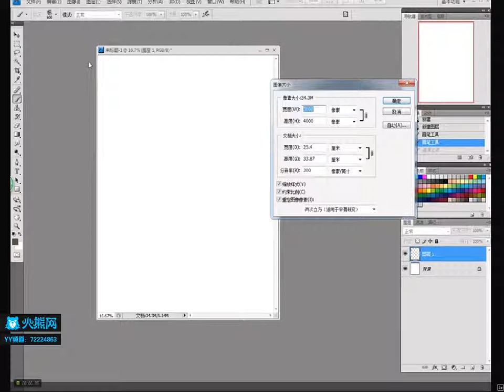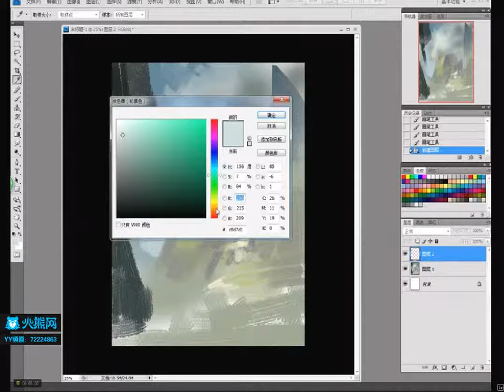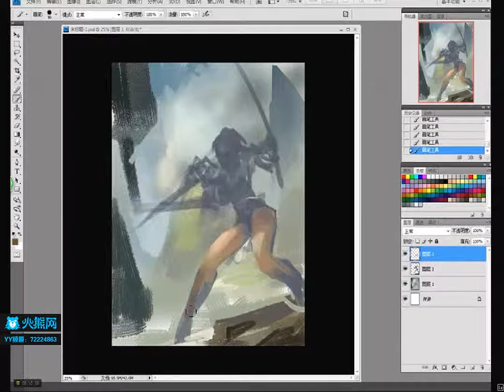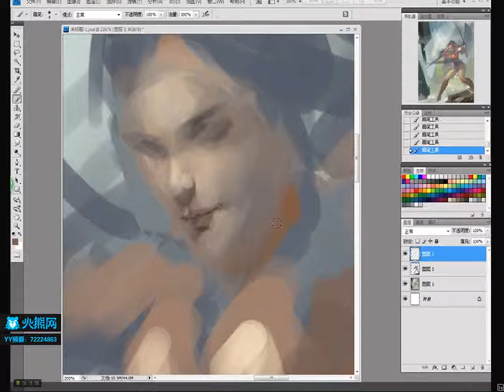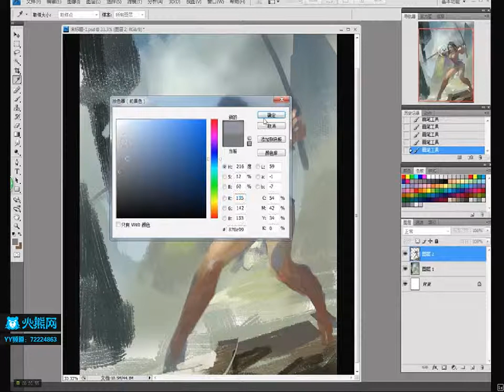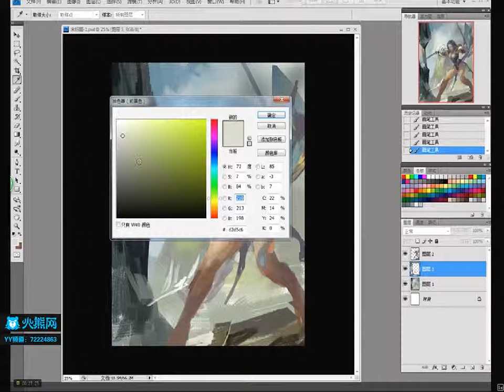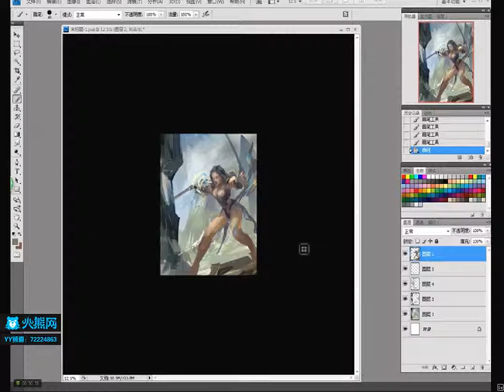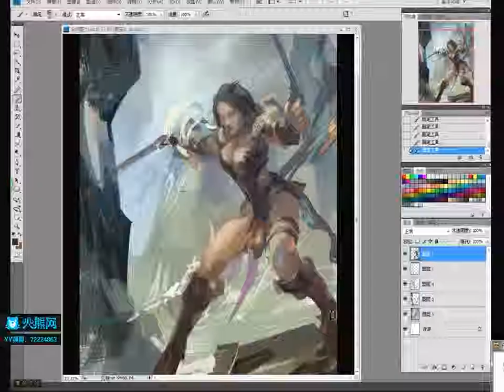Digital painting - artist Tian Xiao Shun - part 1-5